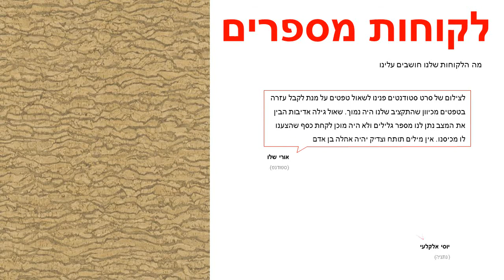טפט אדמת מדבר בצבע חום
הטפטים מיוצרים על נייר איכותי במיוחד – מחומר ויניל (vinyl)

טפטים באיכות גבוהה מאוד מתאימים לחיפוי קירות בסטייל : בבית , במשרד , בחנויות ,באולמות וכו' .
הדבקת טפטים משדרגת משמעותית כל חלל , מוסיפה ססגוניות , צבע , חום ושיק  .

המחיר אינו כולל שירותי הדבקה .

ניתן לקבל שירותי הדבקה מקצועיים בתוספת תשלום .